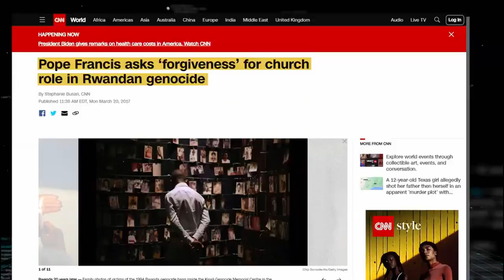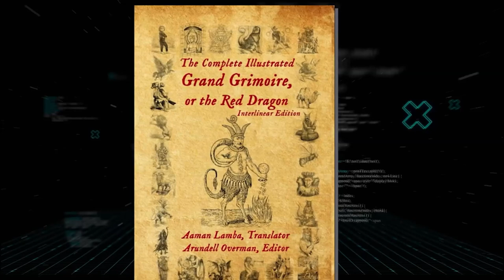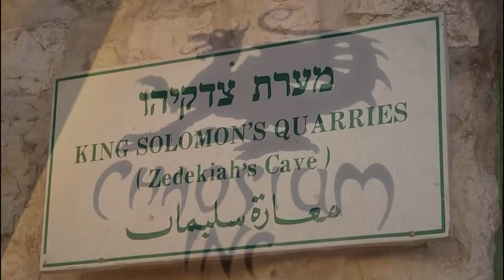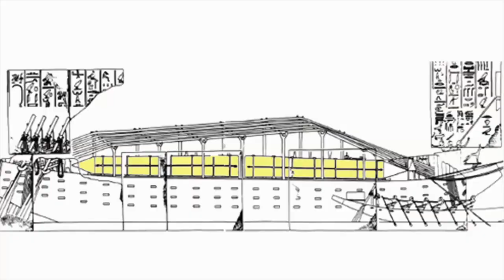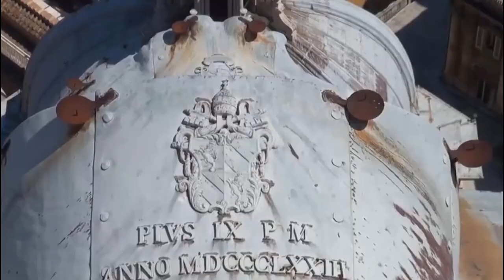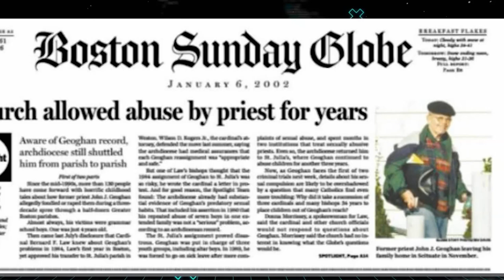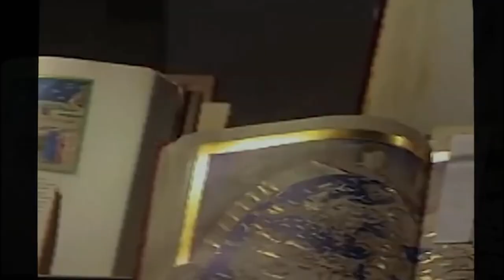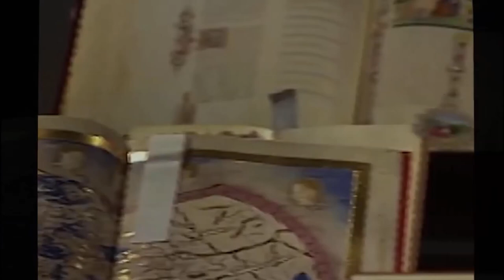GLI OSCURI SEGRETI DEL VATICANO E DEI PAPI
Il vaticano, la chiesa ed i papi nascondono segreti e ricchezze incredibili, dai segreti di Fatima,  gli esorcismi, a tesori, libri proibiti, patti con satana